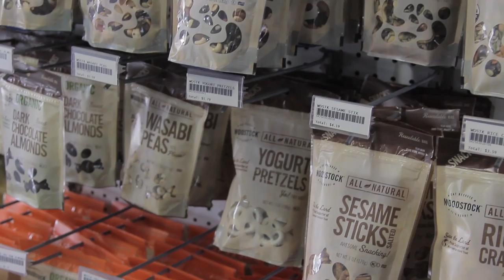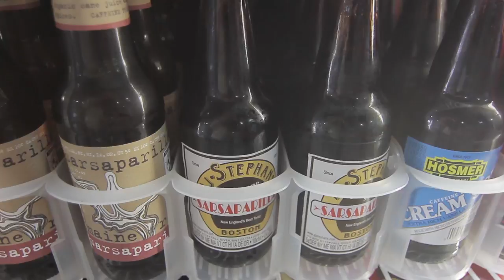The Brick Market and Deli in Pomona, CA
Take a behind the scenes look at the Brick Market and Deli in Pomona, CA. Take a peek into our deli kitchen and explore what we have to offer in our market. Catering services are also available. We value customer service and quality food, always working hard to give our patrons the best experience.